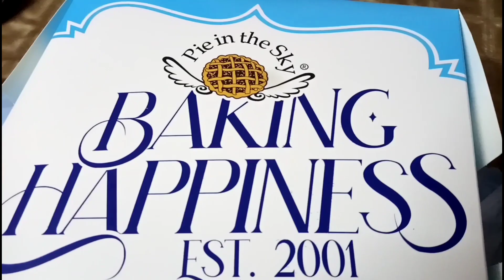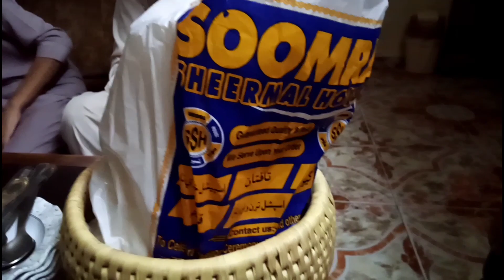(Review) Lotus Cake by Pie in the Sky 🥮😋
Review Time Video -Lotus Cake by Pie in the Sky 🥮😋